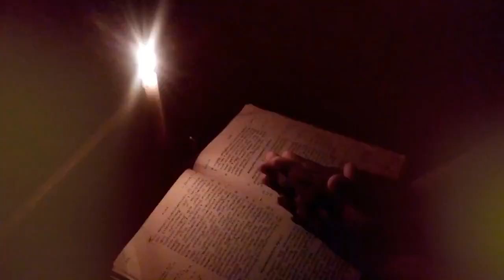അമ്പതു നോമ്പുകാല ചിന്തകൾ Part-14 Rev.Fr.Dr.T.J Joshuva